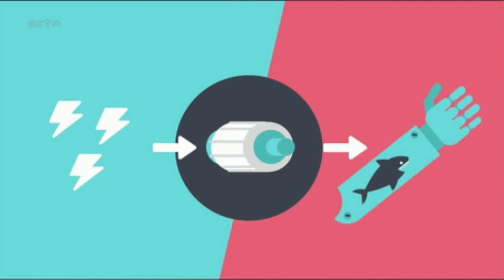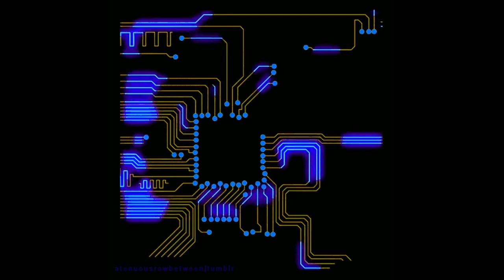aliens vs AI